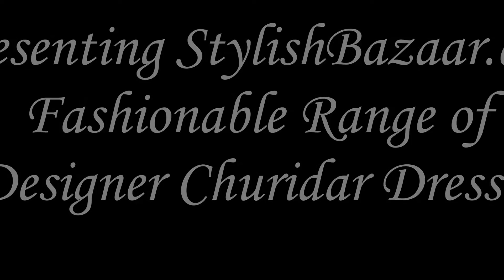StylishBazaar.com Presenting Fashionable Range of Designer Churidar Dresses